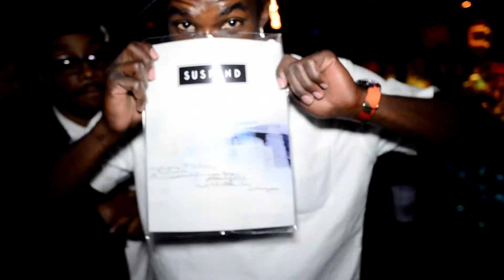ILLSOCIETY TV: 'On The Rox' recap w/ Dame55, Jeanleon, Blaison Maven and KT the Terrible.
ILLSOCIETY Magazine 'On The Rox' recap with KT the Terrible, Blaison Maven, Jeanleon, and Dame55.

On Friday October 18th, Illsociety Magazine took a trip to Hollywood, the top floor of The Roxy (On the Rox) to be exact. The even was hosted by Suspend Magazine, and it was a trip well worth while, we experienced a flurry of performances from a group of young, up and coming, hunger filled group of musicians who simply consider themselves to be (G)uardians.

Shot & Filmed at On The Rox, upstairs of The Roxy in West Hollywood, CA